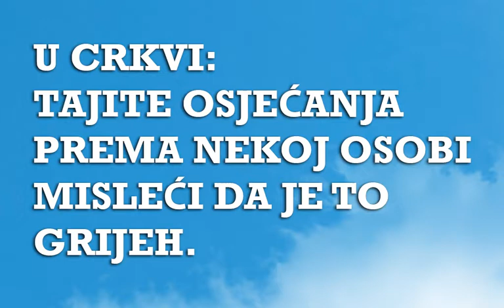Sanjarica | Sanovnik | Šta znači sanjati Vjerenika, Vjerenicu